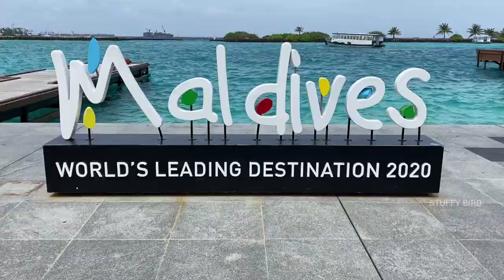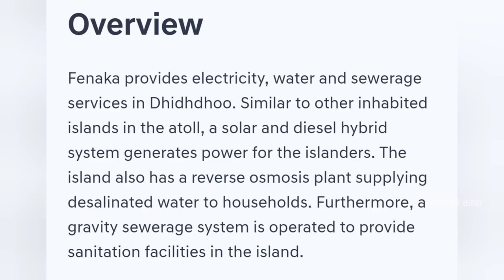Maldives Traditional Coral reef building house | பவள பாறை வீடுகள்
Special maldives local island vlog about the special houses in islands of Maldives, which is constructed by using coral reef. which is the under water ecosystem commonly visible on Maldives Islands. and this video also shows the current construction methods in Maldives in Tamil

மாலதீவில் உள்ள பவள பாறை வீடுகளின் ஒரு தொகுப்பு

**FOR BUSINESSES ENQUERIES AND COLLABORATION**

Maldives vlog in tamil
maldives vlog
maldives island
maldives honeymoon
Maldives budget travel in tamil
maldives honeymoon packages tamil
Maldives beautiful places
Places to visit in maldives
top 10 places to visit in maldives
best places to visit in maldives
places to visit in maldives for honeymoon
Maldives places to visit in tamil
Maldives low budget trip
maldives on a budget
Mala theevu in tamil
maldives travel guide
things to do in maldives
Maldives travel guide in tamil
Maldives trip cost from india
india to maldives
maldives honeymoon tamil
maldives island tour tamil
maldives island in tamil
Maldives trip under 40k
Maldives under 50k
maldives under budget
Maldives trip cost from india tamil
Maldives house
Maldives house tour
Coral reef house
Maldives local island tour
Maldives travel vlog 2022
maldives travel vlog
Maldives local island house
Maldives construction methods
Maldives vlog tamil
Maldives tamil vlog
Maldives villa tour
How maldives islands are formed
Tamil vlog
Tamil vlog in maldives